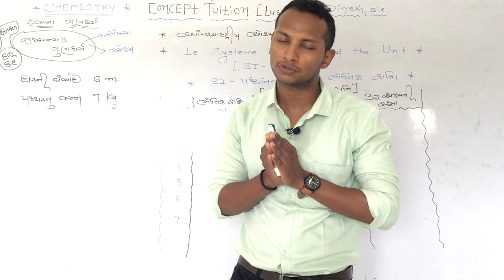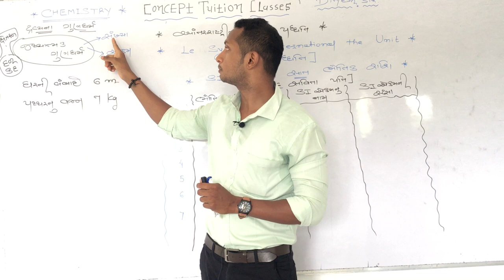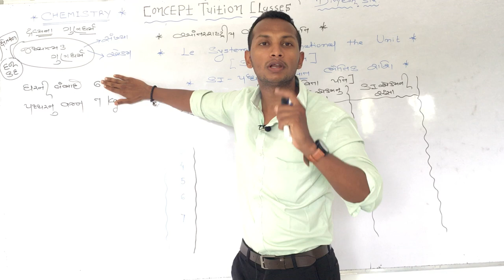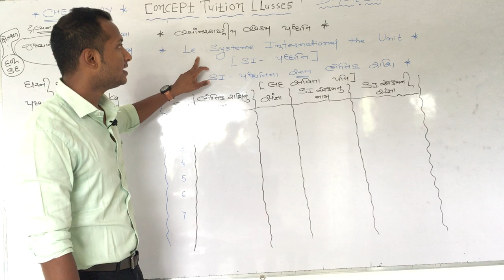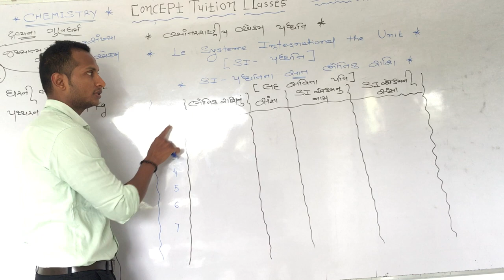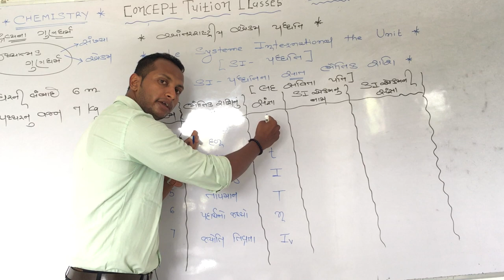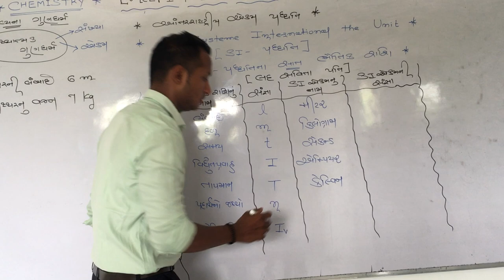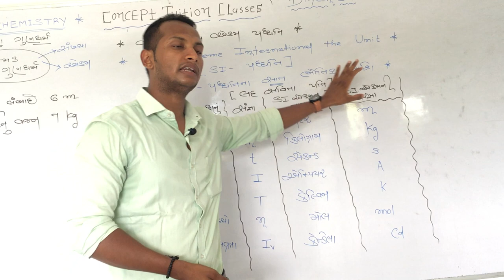11sci concept tuition classes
Chemistry cha-1 lactur-6